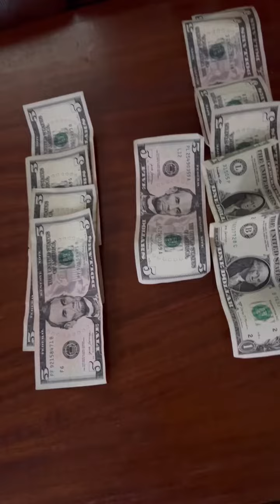Phun Ceu// 2023 Merry Christmas 🎄 Phaisa Leh Lio $